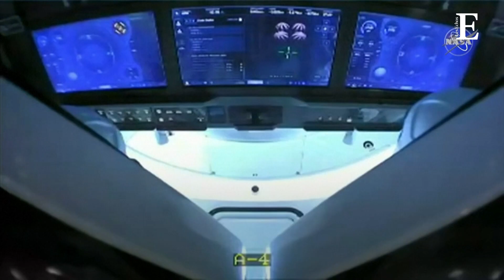SpaceX a ramené sur Terre deux astronautes, une première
Les deux astronautes américains Doug Hurley et Bob Behnken ont amerri dans le golfe du Mexique à bord d’une capsule SpaceX après deux mois dans l’espace. Ce nouveau succès pour la firme d’Elon Musk ouvre la voie à des vols réguliers avec ce nouveau véhicule spatial.